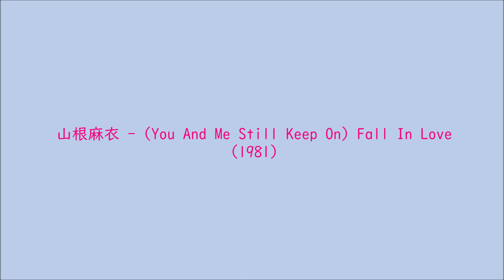山根麻衣 (MAI YAMANE) - You And Me Still Keep On Fall In Love (1981)